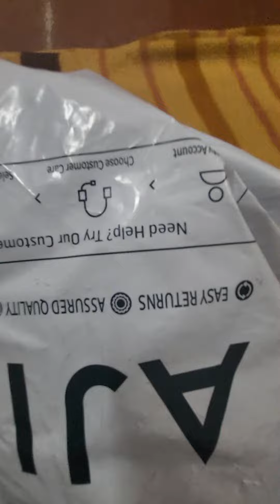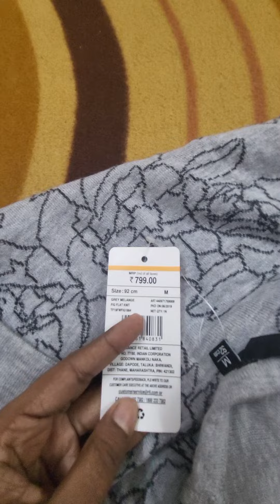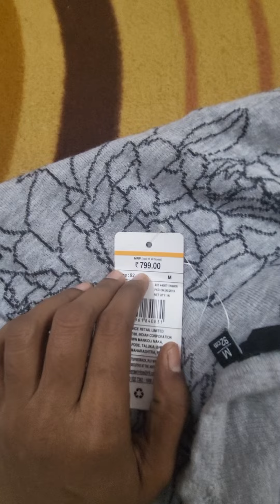Fig Sweat shirt haul..got for Rs.200/-Flat 75% off on Winter wear 3AJIo Haul#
Hi friends,
In this Video I have shared review of  sweat shirt which I  bought  from AJIO .